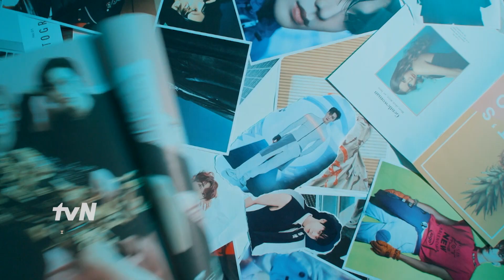DensTV | tvN | Welcome to NCT Universe Ep. 10 FINALE Promo Video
Get ready for the final episode! The journey of Welcome to NCT Universe continues on March 9th